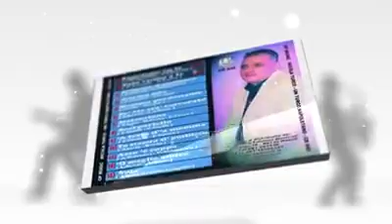SPOT NICOLA TURCO